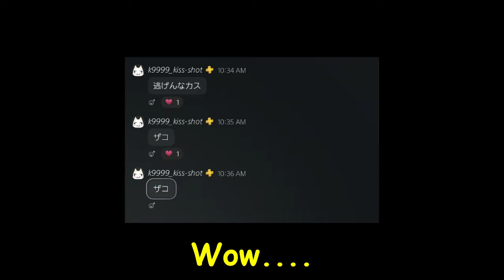Everyone (And CyberConnect2) Forgot about THIS Game....